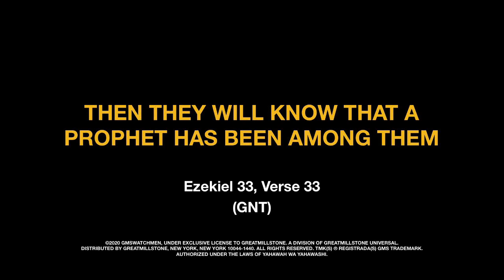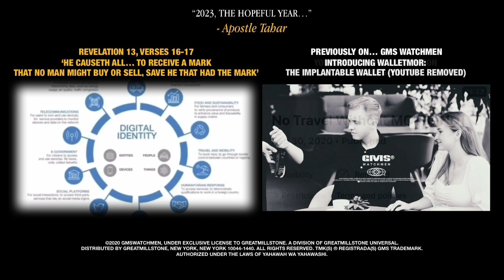Regarding Digital ID (GRAPHO)